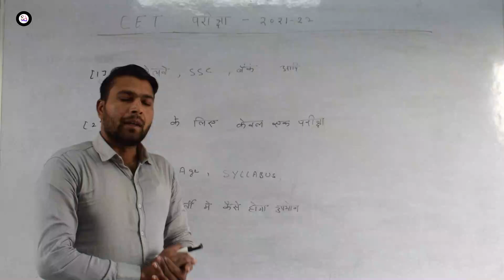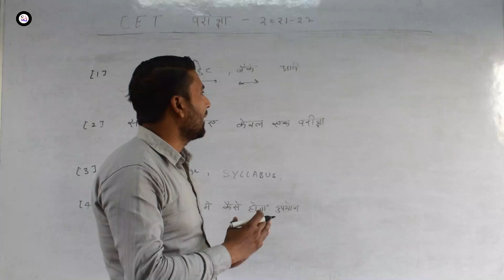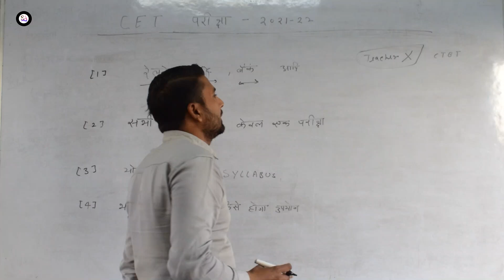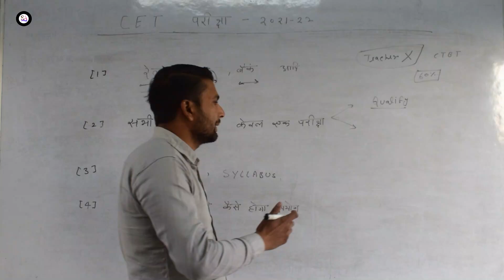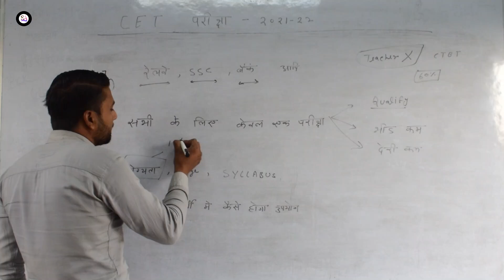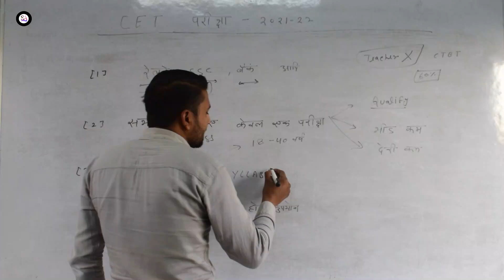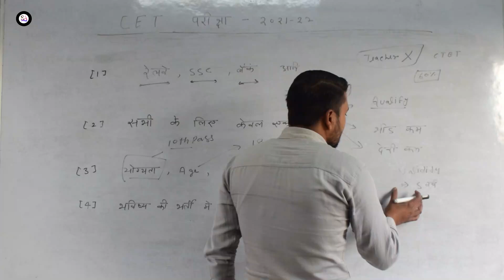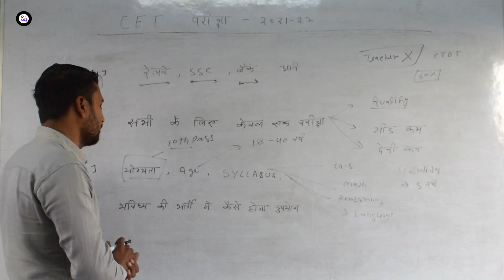NRA CET 2021-22 FOR ALL GOVERNMENT EXAM केंद्र की नोकरी के लिए एक परीक्षा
NRA CET 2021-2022: The National Recruitment Agency (NRA) has been set to conduct the Common Eligibility Test (CET) for various Government exams (non-gazetted posts) for Banking, SSC and Railways approved by Union Cabinet. This means a single CET exam for Government Jobs will be held for IBPS, SSC, and RRB as Tier 1